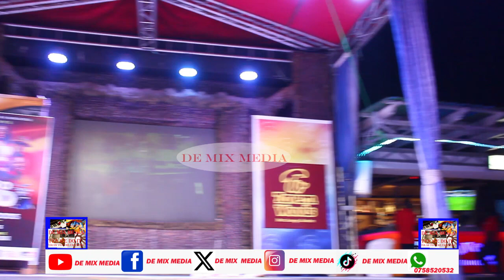PRINCIPLE WEBALE KUMPONYA KUNKUBA BUCCUPA